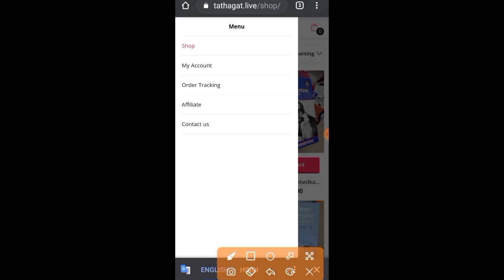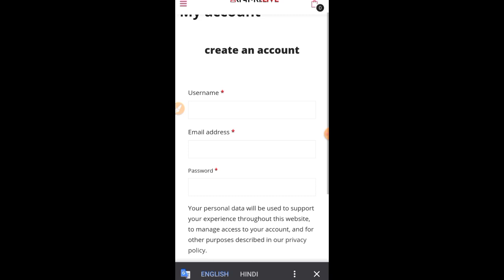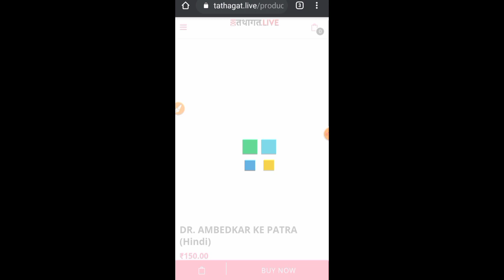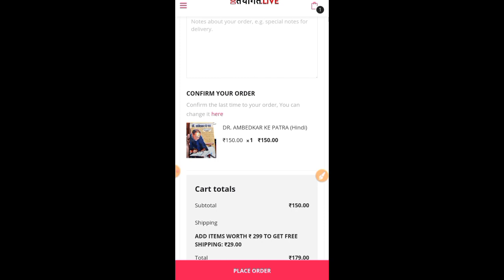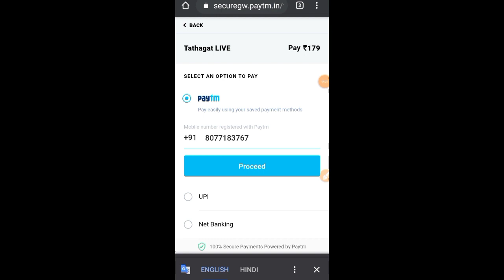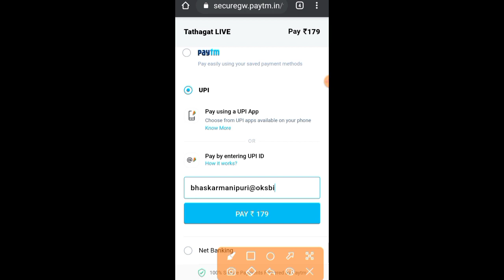tathagat.live से ONLINE शॉपिंग कैसे करें | एक बहुजन ने कैसे किया खड़ा किया लाखों का बिजनेस ? BHASKAR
tathagat.liveसे ONLINEशॉपिंगकैसेकरें | एक बहुजन ने कैसे किया खड़ा किया लाखों का बिजनेस ? बहुजनों बिजनेस करो | Bhaskar Ek Soch | tathagat.live se shopping kren | How did a Bahujan generate millions of business? Bahujans do